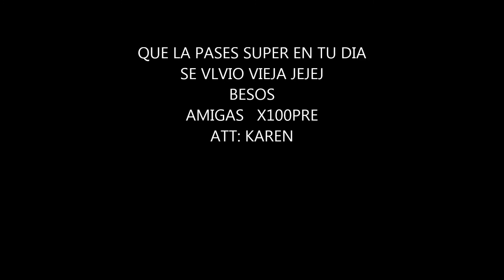tu cumpleaños diomedes (derly)